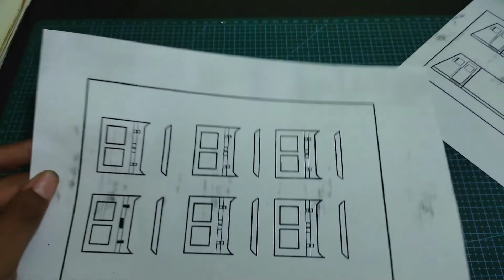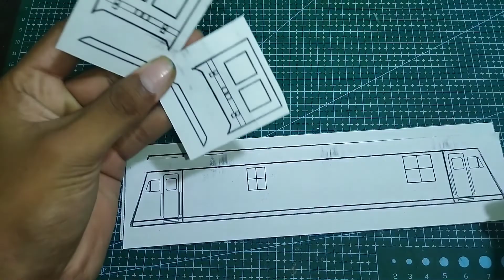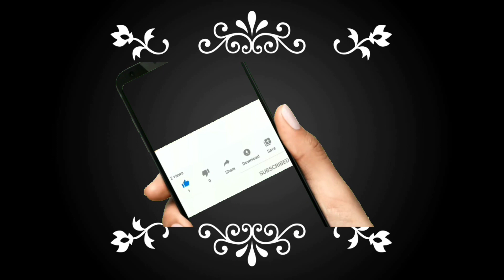How to Make WAG-9h Locomotive Body Frame | 1:87 Scale | WAG-9h Body Frame Making | HO Scale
so guys in this video I will make body shell of wag-9h Locomotive. and also colour on it. I will to make this loco shell very realstic. it is made by PVC sheet and it is also very strong.

material requirements :-
1. 1mm PVC sheet
2. Net
3. copper wire
4. spray paint
5. Super glue

tools required :-
1. drill machine
2. sand paper
3. cutter
4. surgical knife
5. angle grinder (use and cutter)
6. jewelry saw

So guys I Hope you will enjoy this video so please support me